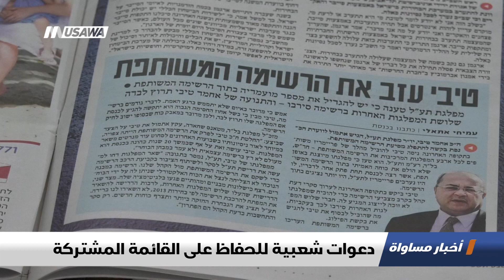تقرير : دعوات شعبية للحفاظ على القائمة المشتركة،اخبار مساواة،9.1.2019، مساواة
تقرير : دعوات شعبية للحفاظ على القائمة المشتركة - ضمن اخبار_مساواة لحلقة التاسع من كانون الثاني 2019 عبر شاشة قناة مساواة الفضائية

بروفيسور مصطفى كبها -المتحدث الرسمي باسم لجنة الوفاق
د.ثابت أبو راس - محلل سياسي
زياد مواسي - مواطن
أحمد عنبوسي - مواطن

Downlink frequency -  الترد :
12645 MHZ

Polarity  - الاستقطاب:
Horizontal

Symb.Rate - معدل الترميز:
27.500  MS/s

FEC - تصحيح الخطأ :

5/6

DL: 11958 H
SR: 27500
FEC: 5/6

48_#
‫#‏فلسطين_٤٨‬
‫#‏فلسطين_48‬
‪falasteen_48#‎‬
‫#‏عرب_٤٨
‪‎arab_48#‬
‫#‏تواصل‬
‫#‏اكسر_حصارك‬
‫#‏بلشنا_نرجع‬
‫#‏شعب_واحد‬
 ‪#‎mosawah‬
‪#‎Equality‬
‪#‎égalité‬
‫#‏مساواة‬
‫#‏حق‬
‫#‏عدالة‬
‫#‏تساوٍ‬
‫#‏تعادل‬
‫#‏تماثل‬
‫#‏تسوية‬
‫#‏معادلة‬